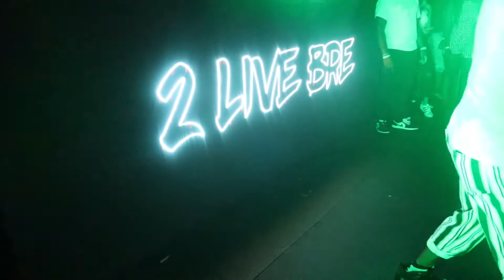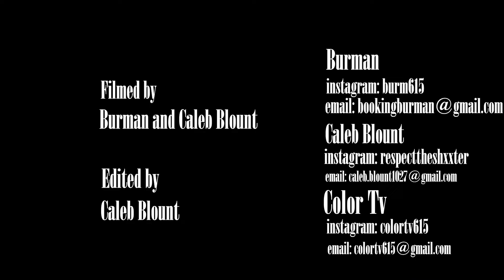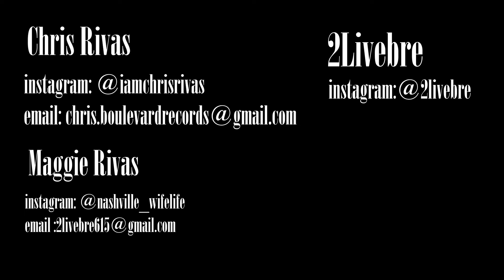Day in the Life-2LiveBre (TrafficJam Performance)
ColorTV links with 2LiveBre again, this time for his TrafficJam performance in Nashville, TN.